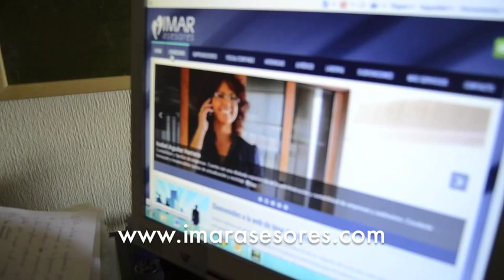Contrato en Prácticas | Arrabal-AID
Desde la Asociación Arrabal-AID trabajamos por la inclusión social y laboral de las personas, por esta razón hemos preparado este vídeo dónde explicamos de la mano de nuestra compañera Mª José, junto con la colaboración de IMAR asesores,  las características del CONTRATO en PRÁCTICAS.